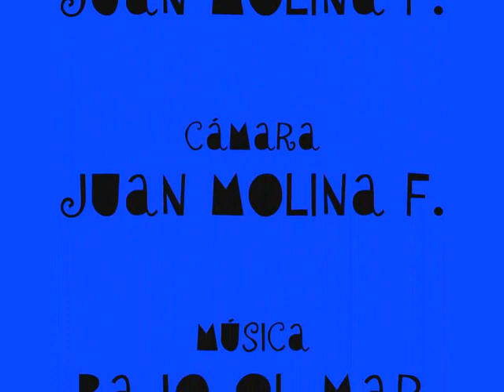PEZ-CADO de Juan Molina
Animación creada totalmente por Juan Molina, alumno do Bacharelato de Artes Mª Soliño de Cangas co programa Movie Maker. 2010.